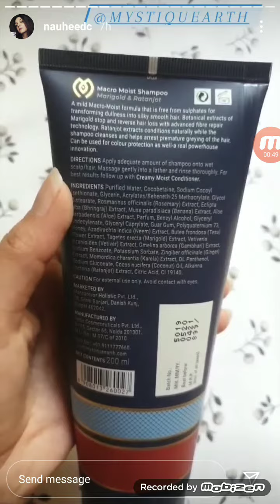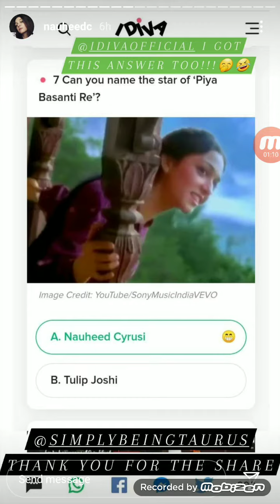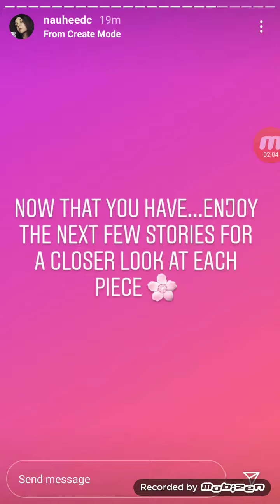Nauheed Live Instragram Stories 27th September 2020